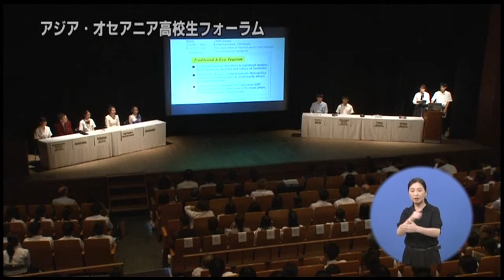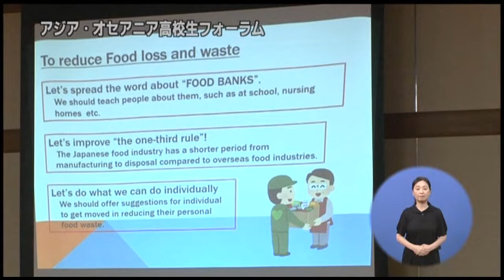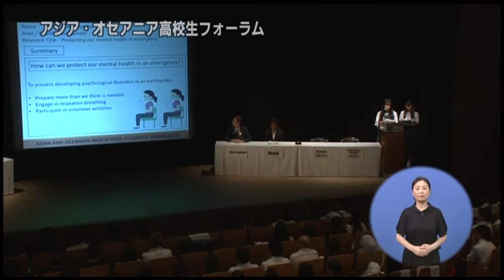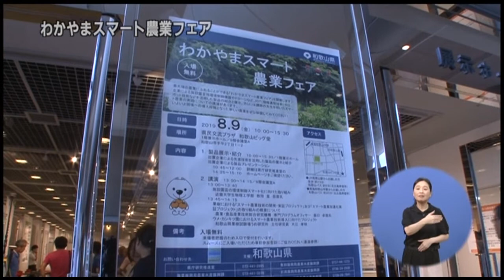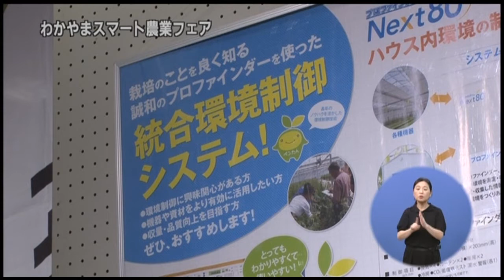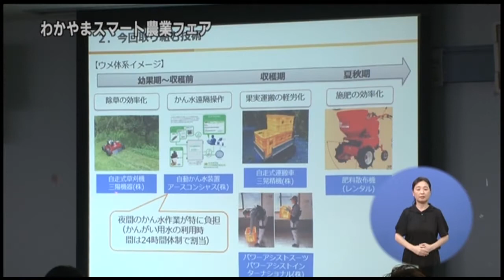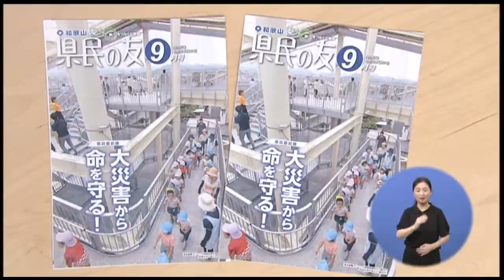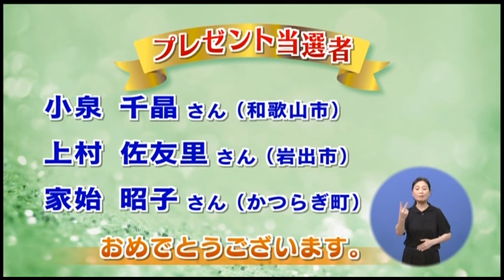2019年9月1日きのくに21「アジア・オセアニア高校生フォーラム」「わかやまスマート農業フェア」